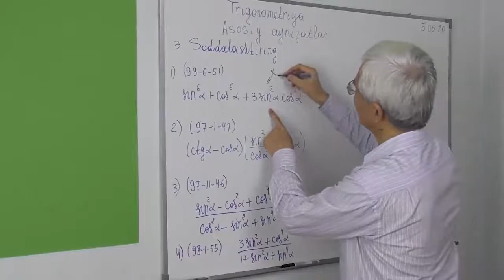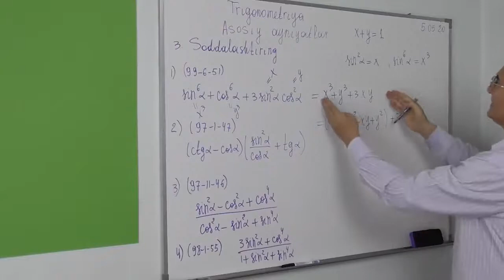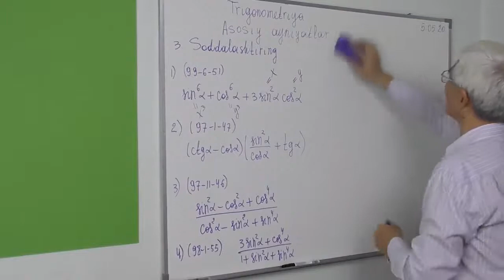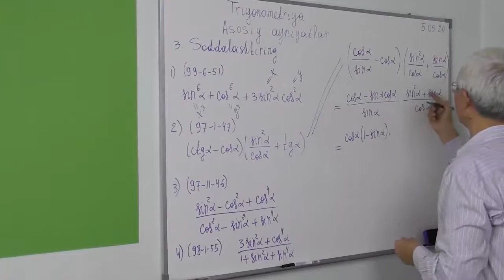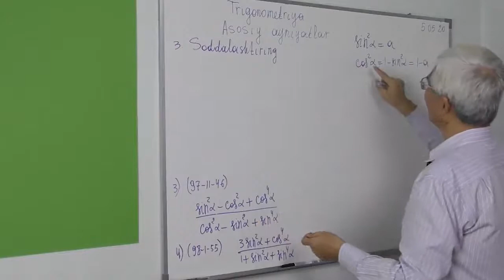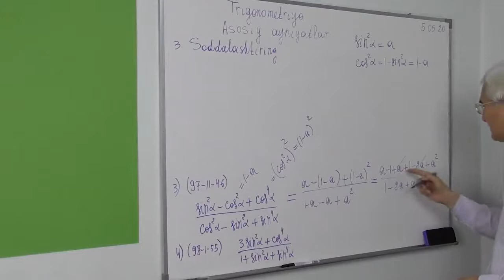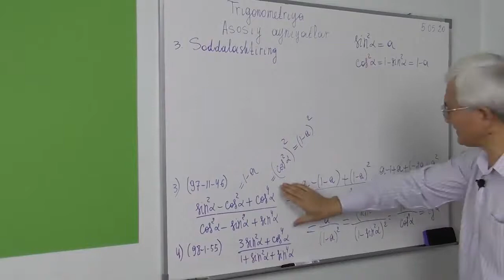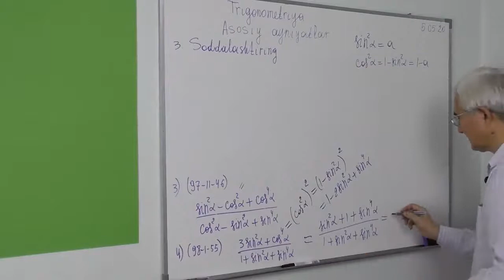5.3. Asosiy ayniyatlar Soddalashtirish 3